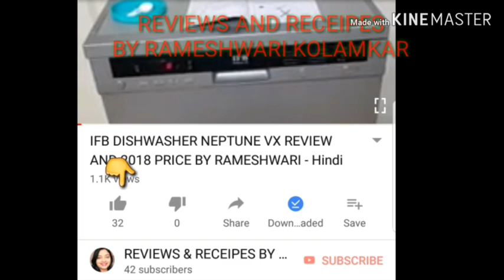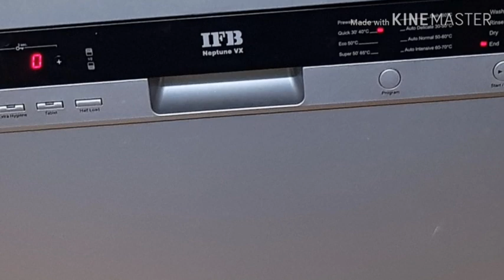How To Clean Dishwasher Filter IFB Dishwasher Neptune VX Demo Review In Hindi [ifb dishwasher]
Amazon Buying Link For Bosch 12 Place Settings Dishwasher

Amazon Buying Link For Siemens Dishwasher

Watch quick demo of how to clean filter of IFB dishwasher neptune vx for error free dishwashing

Hi,
watch videos of budget freindly product reviews and demos.

17) How to use Streax Highlighting Kit vibrant red on coloured or mehendi dyed hair at home